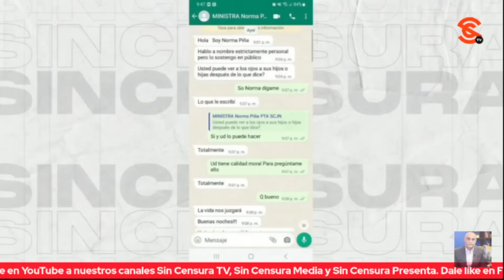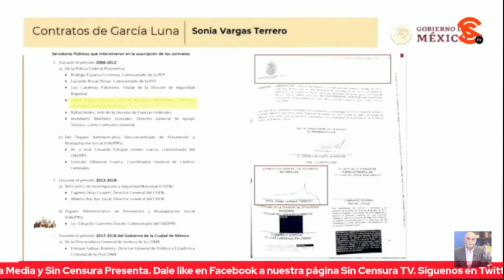MINISTROS, UNOS GANGSTERS A LOS QUE LA SOGA LES HA VENIDO GRANDE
El hecho de que la ministra Norma Piña aceptara el envío de mensajes intimidatorios al senador Alejandro Armenta muestra la fichita que es pues lejos de ser recta como se jacta, es toda una pendenciera. Asimismo, su actuar deja en claro que los ministros son unos gángsters a los que la toga les ha venido grande, si así trata a un senador con fuero, cómo tratará a la población en general.